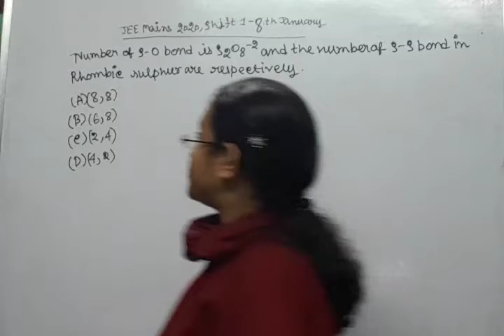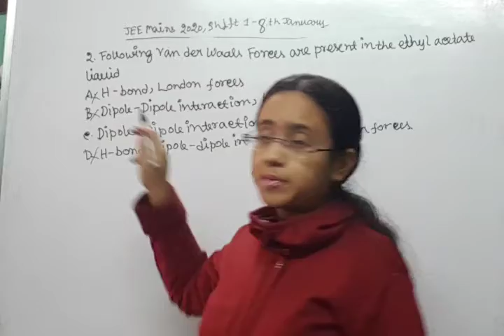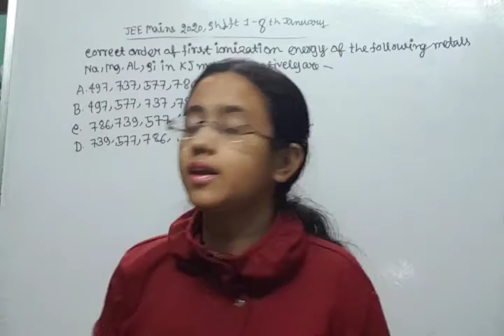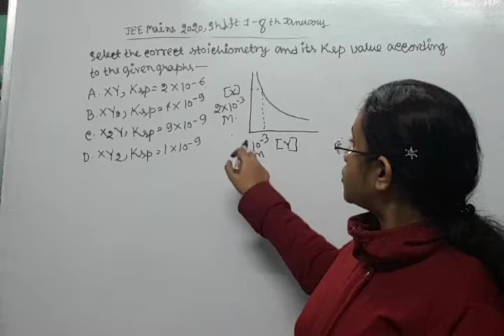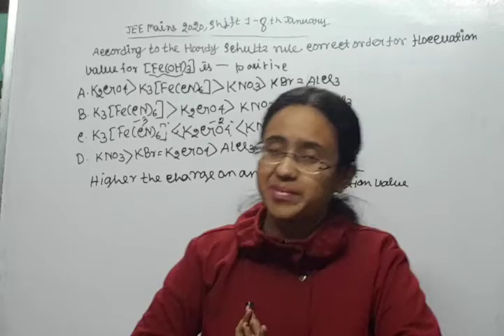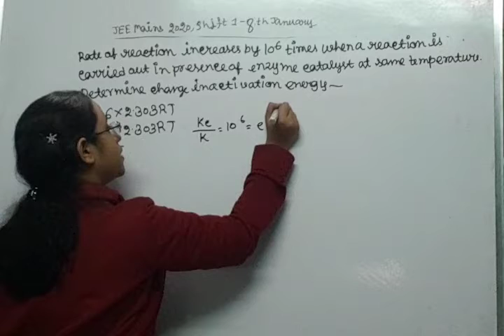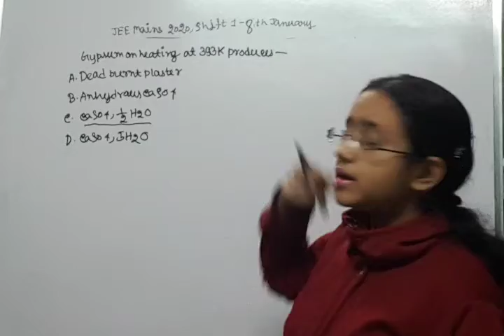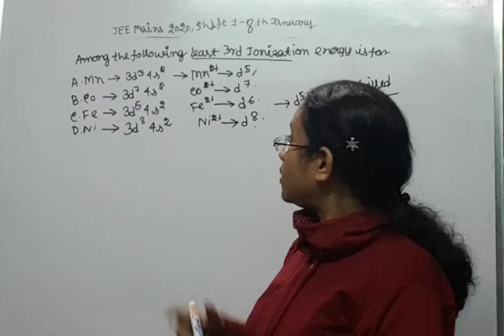JEE MAINS 2020 SHIFT 1 8TH JANUARY SOLVED QUESTIONS CHEMISTRY JEE Mains 2020 Question Paper Solving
jee mains 2020 chemistry,
jee mains 2020 paper,
jee mains 2020 answers,
jee mains 2020 exam,
jee mains 2020 how to solve

JEE Main 2020: Let's do the complete 'JEE Mains 2020 Question Paper Solving with Solutions for JEE Maths, JEE Physics & JEE Chemistry' (07th JAN 2020 Shift-2), which is the most important one to know before & appearing for JEE Mains 2020 exam.  If you follow this live session you will definitely get good quality solutions for JEE Mains 2020 Question Paper. All the Best 👍 for your JEE Mains 2020 exams.

 Check this video on Complete JEE Mains 2020 Question Paper Solutions - JEE Maths, JEE Physics & JEE Chemistry' : (7th JAN 2020 Shift-2). JEE Mains 2020 January session exams are scheduled to be held from January 6 to 9 at various designated exam centers across India.

Do questions repeat in JEE mains 2020 Question Paper?
Yes, it is true. JEE mains 2020 has a fixed pattern. A few years before when the pattern of the paper was mainly subjective, JEE used to ask objective questions of 1 mark or 2 marks. Those questions used to be simple from the JEE point of view. Those questions are being repeatedly asked in JEE mains 2020.

oint Entrance Examination – Main (JEE-Main), formerly All India Engineering Entrance Examination (AIEEE), is an examination organised by the National Testing Agency (NTA) in India.[1] Introduced in the year 2002 and renamed in April 2013, this national level competitive test is for admission to various undergraduate engineering and architecture courses in institutes accepting the JEE-Main score, mainly National Institutes of Technology (NITs), Indian Institute of Information Technology (IIITs) and Government Funded Technical Institutes (GFTIs).

Until 2018, JEE-Main was on the first week of April by the Central Board of Secondary Education (CBSE). It was held both on paper and electronically. From 2019 it is conducted by the NTA, twice a year, and online only.[2]

The examination consists of only two papers: Paper 1 for B.E./BTech courses and Paper 2 for BArch and BPlanning courses[3]. A candidate can opt for any or both the papers. Paper 1 is mandatorily a computer based test (called Online mode) from 2019. Till 2018, there was an option between OMR based and computer based mode. The examination was conducted in offline pen and paper mode till 2010. In 2011, as per the orders of the Ministry of Human Resource Development, CBSE conducted Paper 1 in Computer-Based-Test mode for the first one lakh candidates who opted for the same, while the remaining students took the examination in the conventional pen and paper mode.[4] The number of attempts which a candidate can avail at the examination is limited to three in consecutive years. As of 2018, the top 224,000 rankers of JEE (Main) will qualify to take the second and final level of examination: JEE (Advanced)[5]

In 2010 the Ministry of Human Resource Development announced plans to replace JEE by 2013 with a common entrance test for all government engineering colleges which will be called Indian Science Engineering Eligibility Test (ISEET).[6][7] Accordingly, MHRD proposes to set up National Testing Service, which will be an autonomous and self-sustained agency to conduct this new common entrance test.